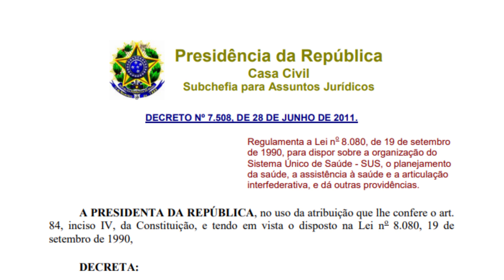🚑🏥💉DECRETO QUE REGULAMENTA A LEI Nº 8.080, DE 1990, SOBRE O PLANEJAMENTO E A ORGANIZAÇÃO DO SUS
Temos ALGUNS PRESENTES e 01 CONVITE DE PARCERIA, logo abaixo na descrição. Decreto Que Regulamenta A Lei Nº 8.080, De 1990, Sobre O Planejamento E A Organização Do SUS. Você vai aprender tudo/passo a passo sobre Regulamenta a Lei nº 8.080, de 19 de setembro de 1990, para dispor sobre a organização do Sistema Único de Saúde - SUS, o planejamento da saúde, a assistência à saúde e a articulação interfederativa.

1. Guia para iniciantes: Empreender com produto ou serviço com a internet (Hotmart)

2. EMPREENDER NA ENFERMAGEM COM USO DA INTERNET E-BOOK (Hotmart)

3. CURRÍCULOS E PERFIS ACADÊMICOS E-BOOK (Hotmart)

4. LEGISLAÇÃO PARA EMPREENDER NA ENFERMAGEM E-BOOK (Hotmart)

LINK DO CANAL E DO VÍDEO

Além disso você vai aprender:

DECRETO Nº 7.508, DE 28 DE JUNHO DE 2011,
LEI Nº 8.080, DE 1990,
organização do sus, regiões de saúde,
distrito de saúde,
 planejamento de saúde,
assistência a saúde,
DECRETO Nº 7.508, DE 28 DE JUNHO DE 2011 pdf,
DECRETO Nº 7.508,
planejamento do serviços de saúde,
estabelecimento de assistenciais de saúde,
 programação do serviços de saúde,